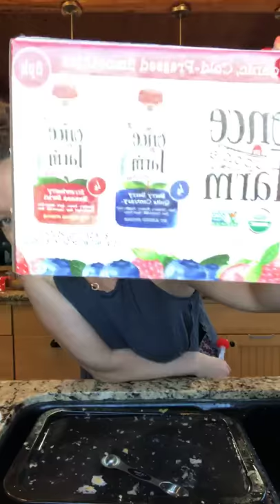Personal Branding Lesson || Live Team Training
Peek into a live lesson from my team group - sometimes they get training insight from my dirty kitchen first thing in the morning. Lol

Want to learn more about Posh, but not ready to dive all the way in just yet - join my VIP group and hang out awhile:

Ready to take a chance on yourself and maybe even change your life?